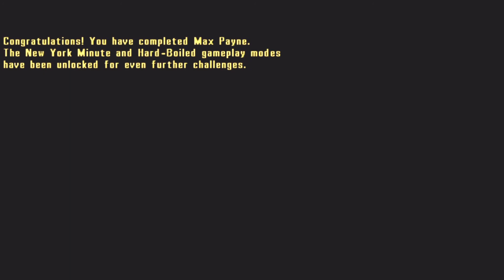Max Payne 1 - Mission#17 - Pain And Suffering